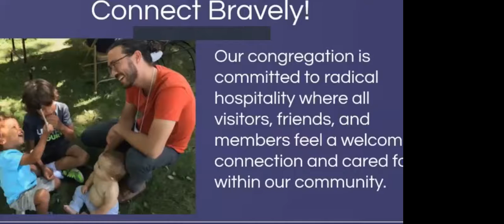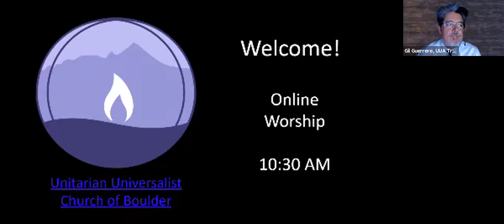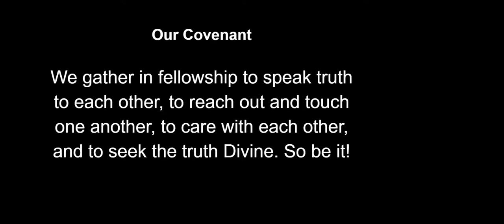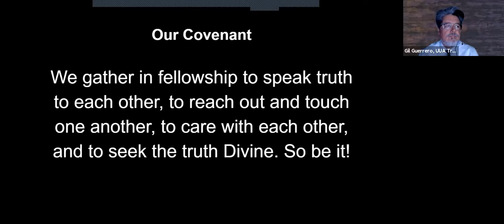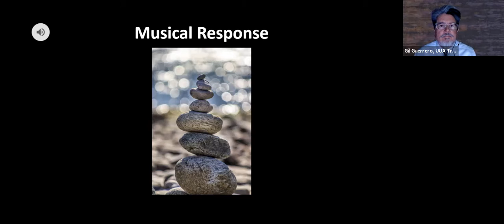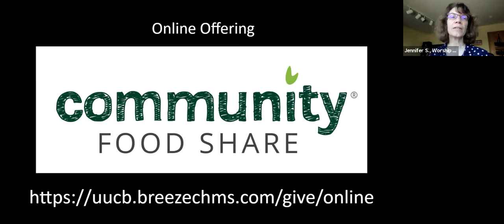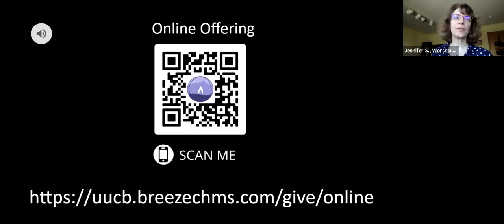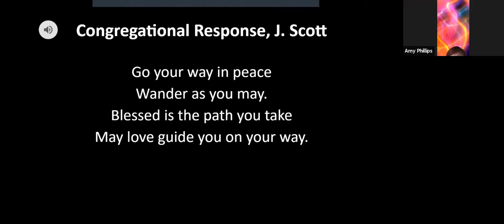2020-11-08 UUA Rep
Beyond Categorical Thinking